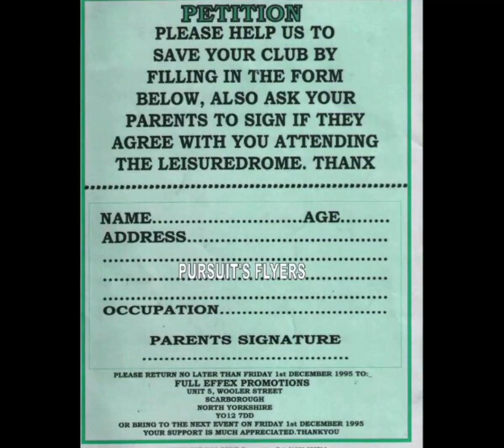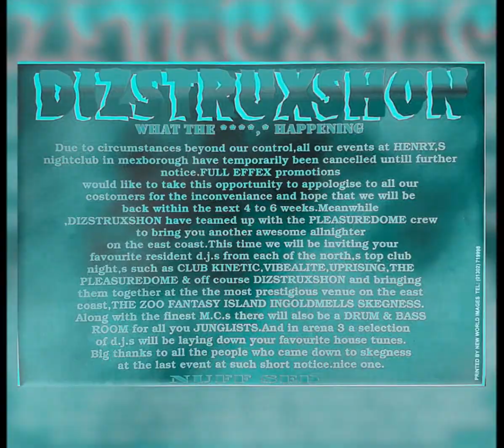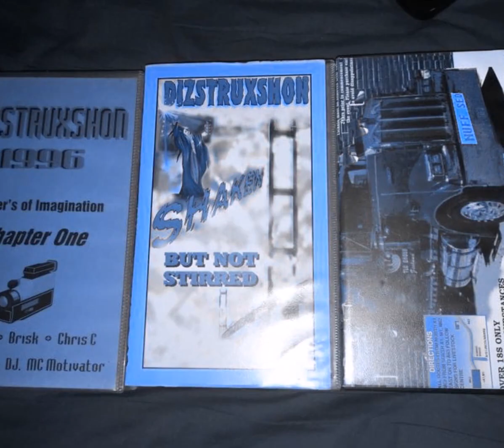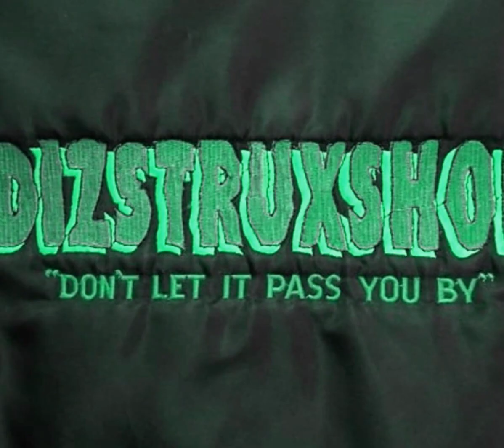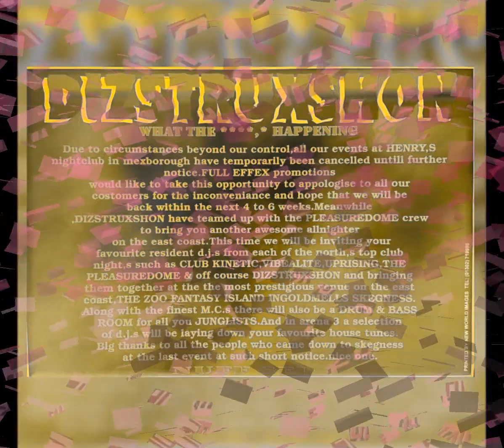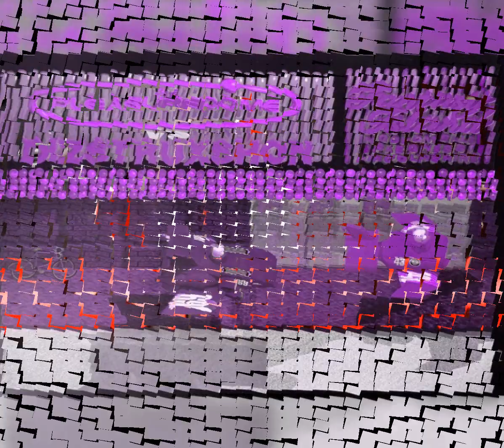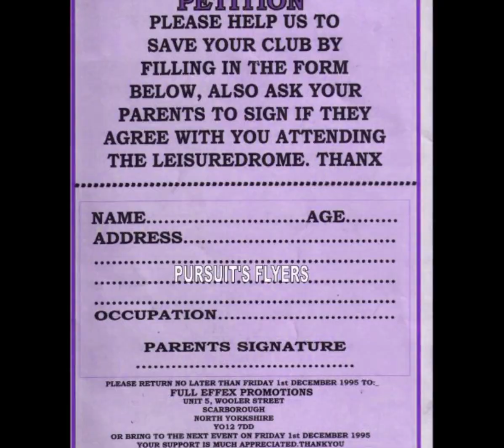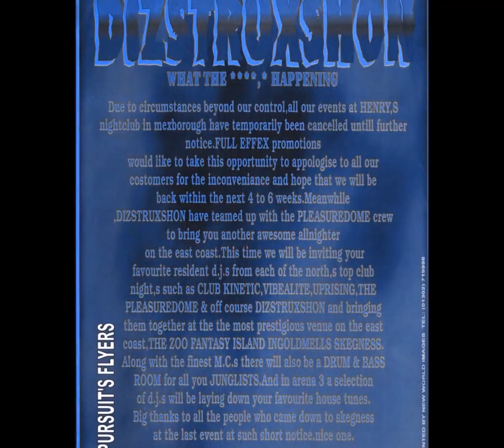DIZSTRUXSHON - DJ SY MC NATZ JD WALKER 14-10-1994 SIDE A